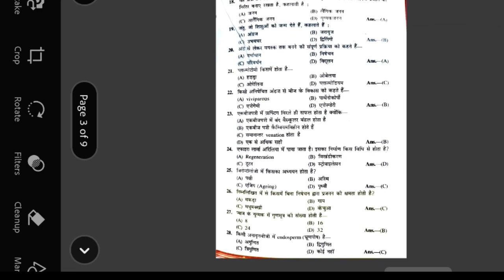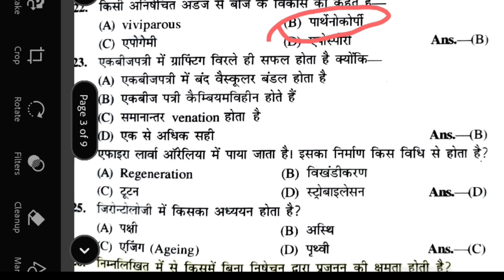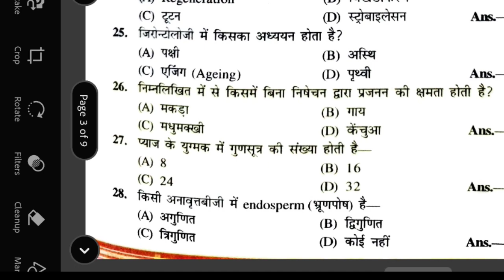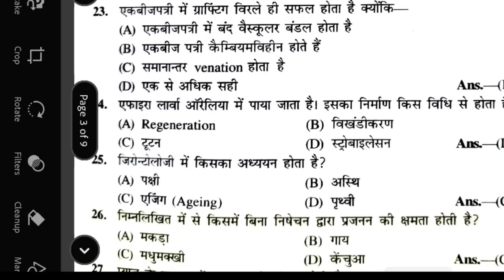BSEB/Class 12th Biology Objective Question 2023 ! Hindi medium objective Question biology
BSEB/Class 12th Biology Objective Question 2023 ! Hindi medium objective Question biology @PW-HindiMedium @PhysicsWallah @UnacademyNEET

Bihar Board 12th Biology Official Model paper-2022/12th Biology important objective question BSEB/UP

BSEB Wallah 12th Biology important objective question 2022/Bihar board 12th Biology model papper2022

Bihar board 12th Biology objective question series Hindi medium 2022#BSEB#class 12th Biology important objective question 2022/Bihar board 12th Biology model papper2022